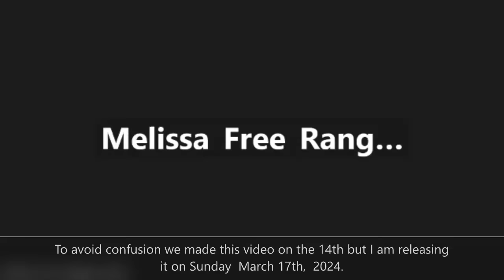Astrology with Adam: British Royalty Edition ( #279 Melissa Free Range Psychic)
Today Adam goes over the full moon and lunar eclipse coming up March 25th and  the horoscopes and transits of Kate Middleton and Prince William.

My book is out on Amazon in Kindle format and as a paperback! Thanks so much!

I love the community we are building and welcome all of your input. You guys are great! I am available for personal readings, past life, present. I am a also a medium who can help contact those who have passed over and pass over those who are in between. I also love to help you meet your Guardian Angels. The website for my book A Bridge of Light is Here is my information. You can pay me via my link anytime before hand or by credit card over the phone at the time of your appointment.